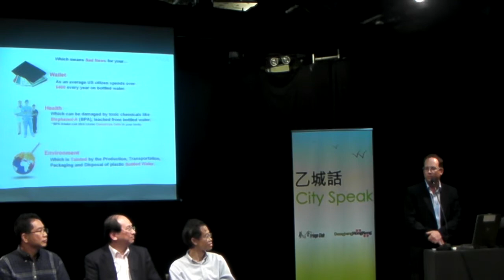CitySpeak XII -- The water we drink Q&A 1.mp4